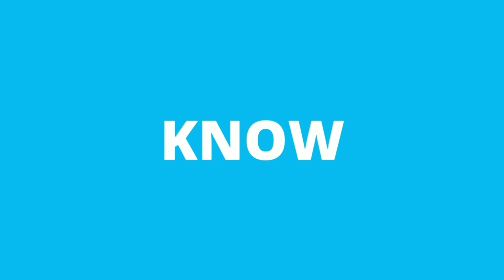15 UPCOMING SMARTPHONES IN OCTOBER 2019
Hello Friends, You are welcome in a new video of TECHNO VEXER, friends to know about UPCOMING SMARTPHONES of October 2019 Please  watch this video till the end and never feel shy to add your queries in comment box and please give your valuable comments what you think about them.

नमस्ते ‌दोस्तों, TECHNO VEXER के नए विडीयों में आपका स्वागत है, दोस्तों OCTOBER 2019 के UPCOMING SMARTPHONES के बारे में जानना है तो ये विडीयों अंत तक देखें |

VIDEO HIGHLIGHTS:
00:12- VIDEO STARTS

Friends You also  can follow me on:
दोस्तों यहां आप मुझे फाॅलो भी कर सकते हैं:

धन्यवाद